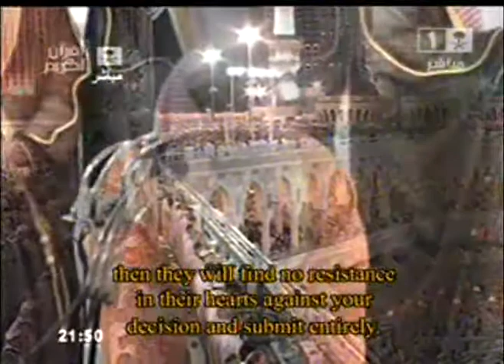Makkah Taraweeh 2010 Night 5 - Part 4 Sheikh Juhany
1st 10 Rakat by Sheikh Abdullah Awad Al-Juhany
Mashallah